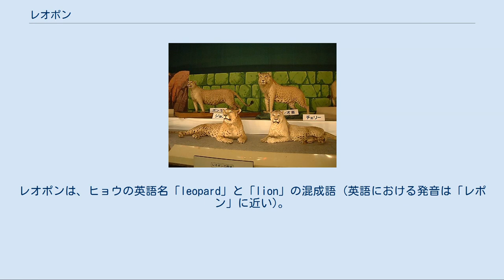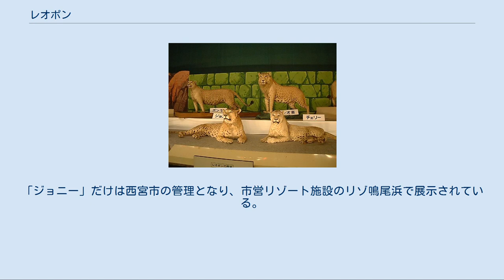レオポン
レオポン (leopon) とはヒョウの父親とライオンの母親から生まれた雑種である。
頭はライオンに、体はヒョウに似る。
レオポンは、ヒョウの英語名「leopard」と「lion」の混成語 (英語における発音は「レポン」に近い)。
すなわちこのような場合、一般に父親の英名の前半部分と母親の英名の後半部分をつないで名前をつけることが慣例となっている。
 最初のレオポンは1910年にインドマハラシュトラ州のコラプールで誕生した。
2匹が生まれ、うち1匹は2か月半で死亡した。
その後、1959年に兵庫県西宮市の甲子園阪神パークで出産に成功、ドイツハンブルクのハーゲンベック動物園、またイタリアでも誕生した。
 自然界においては、ヒョウとライオンは生息地域こそ重なっているものの少なくとも頻繁に交尾することはない。
基本的に「種」の分類は生理的分離、繁殖隔離や生態隔離などを根拠として、定義づけられている。
人工飼育下であれ、レオポンが誕生したことは、両種の間に純粋な繁殖に関する生殖的隔離がないことを意味している。
もちろん、前記のとおり自然界ではレオポンの誕生は全くないか非常に少ないと推定される。
従って動物園でレオポンを作るに当たってはヒョウとライオンを幼い時からいっしょに育て、交尾に際しては精神安定剤を与えるなどして辛うじて成功したものである。
 統計的に有意ではないが、レオポンは一代雑種であり生殖能力はなく、レオポン同士を交尾させて子孫を作ることはできないとされる。
 現在では生命倫理の観点から、レオポンを作る試みは行われていない。
しかしながら、交雑の現象やその結果については生物学的に重要な事項という見方もある。
 阪神パークでのレオポン計画は日本で最も成功した例である。
 ヒョウの「甲子雄」（かねお）を父親、ライオンの「園子」（そのこ）を母親として1959年11月3日に最初の2頭が誕生した。
兄は「レオ吉」、妹は「ポン子」と名づけられた。
 1961年6月29日に3頭の兄弟が誕生し「ジョニー」「チェリー」「ディジー」と名づけられた。
 1967年頃、トラの父親とレオポンの「ディジー」から「タイポン」をつくる計画があったが、レオポンの生殖能力の低さなどから実現しなかった。
 1970年に「ディジー」が婦人病、1974年に「ポン子」が肝硬変、1977年に「レオ吉」が老衰、「チェリー」が腸の癌でそれぞれ死亡。
 最後に残った雄の「ジョニー」が1985年7月19日に老衰で死亡後、5頭すべてが剥製となって阪神パーク閉園まで展示された。
 阪神パーク閉園後、「レオ吉」と「ポン子」は天王寺動物園、「チェリー」と「ディジー」は国立科学博物館にそれぞれ引き取られた。
「ジョニー」だけは西宮市の管理となり、市営リゾート施設のリゾ鳴尾浜で展示されている。
 雄のレオポンの剥製(レオ吉) 雌のレオポンの剥製(ポン子)